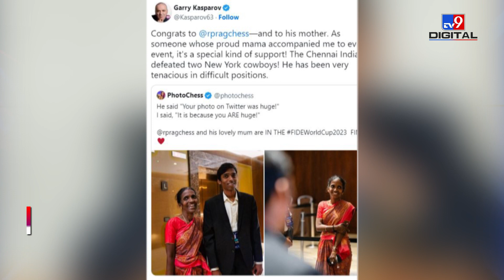इतिहास रचने से चूक गए प्रज्ञानंदा, 12 साल की उम्र में बन गए थे ग्रैंडमास्टर | Chess World Cup Final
खेल में हार-जीत लगी रहती है .हार और जीत दोनों के अलग मायने होते हैं.आपकी जीत हुई तो दुनिया सलाम करती है और हार गए तो लगो हिम्मत देते हैं. लेकिन कभी-कभी कोई खिलाड़ी हार कर भी जीत जाता है...ऐसे ही खिलाड़ी हैं शतरंज के प्रज्ञानदा. प्रज्ञानंदा को चेस विश्वकप 2023 में दुनिया के नंबर एक खिलाड़ी ग्रैंडमास्टर मैग्नस कार्लसन ने हरा दिया है.

Indian chess prodigy Rameshbabu Praggnanandhaa's remarkable journey came to a close as he lost to the world's No. 1 chess player, Magnus Carlsen in a thrilling final showdown at the FIDE World Cup on Thursday. The tie-breaker clash concluded with Carlsen emerging victorious at 1.5-0.5, after the classical games had ended in a stalemate.